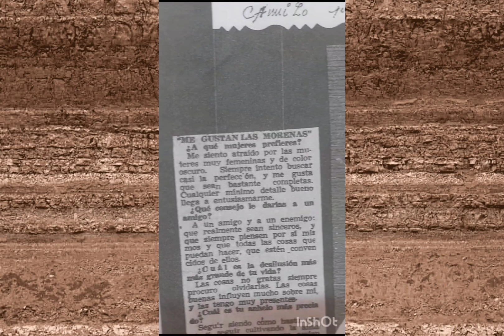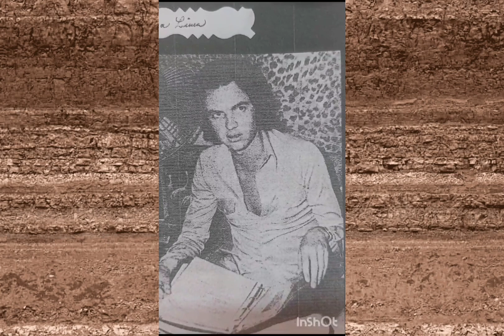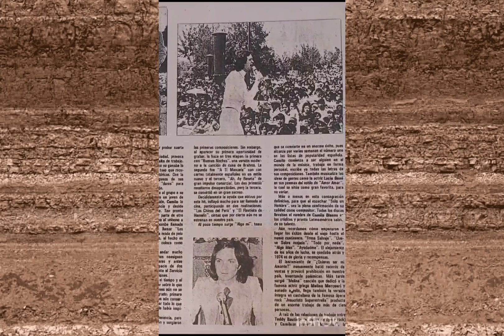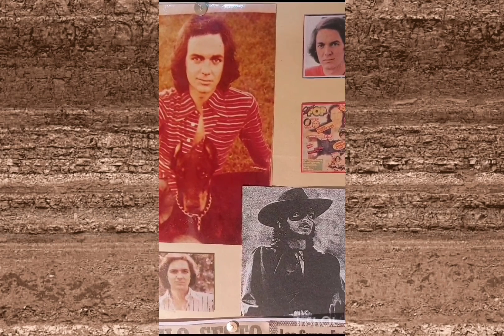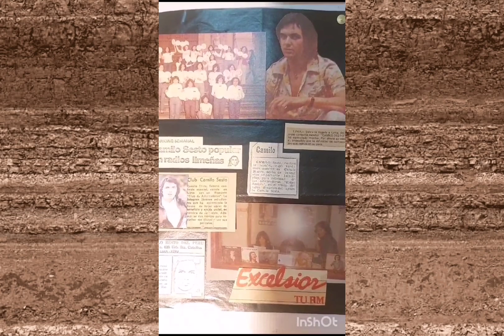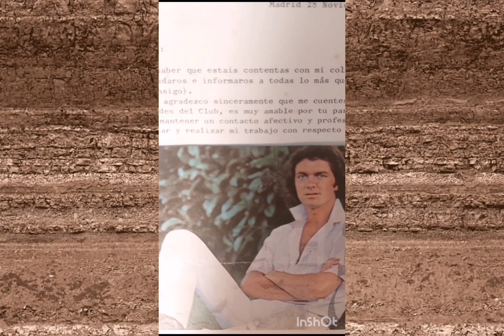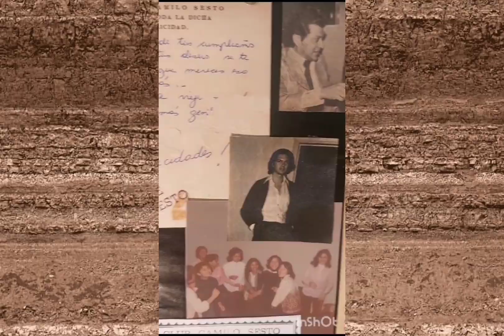🇵🇪 PERÚ 🇵🇪 a Camilo Sesto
El Club de Fans del PERÚ, presenta Carmen Chang, primera actuacion y presentación de disco en 1973, Rodolfo González Doctor y miembro de la Farándula, Club de Fans fundado el 6 de Marzo de 1976, Fundadora Señorita Norma Kohatsu , cartas de CAMILO SESTO por Argentina, Perú, Puerto Rico, Perú, la oficina de Prensa de CAMILO Sesto conexión con todos los clubes de Fans del mundo, una gran historia de trabajo esfuerzo y amor por Camilo Sesto que nos llega desde PERÚ GRACIAS SALUDOS CORDIALES CAMILISTAS, EN ESPECIAL AL CLUB DE FANS DEL PERÚ 🇵🇪🇪🇦🙋🏻‍♀️🙋🏻‍♂️❤️🌹Josefina y Juan Carlos